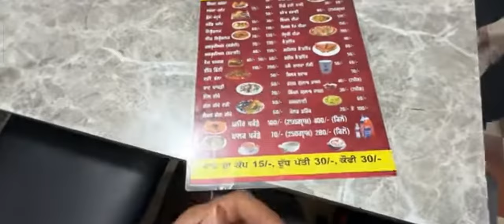tochan king or jhon deere 4x4 5075E dono k leya new tyer lena gya Punjab 💫🤟miss u bhai ❤️